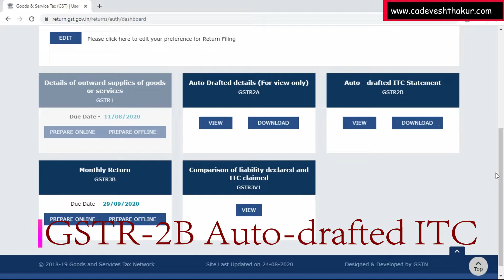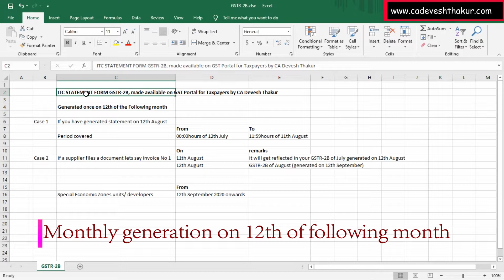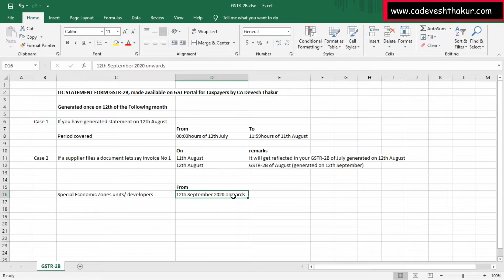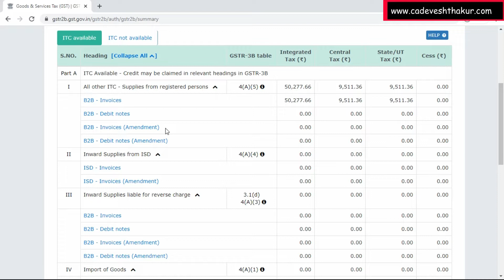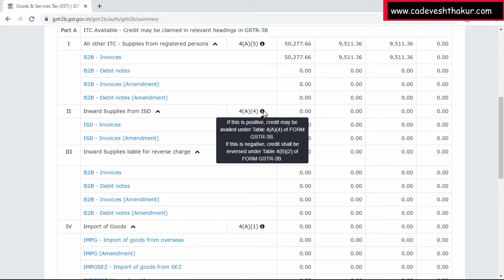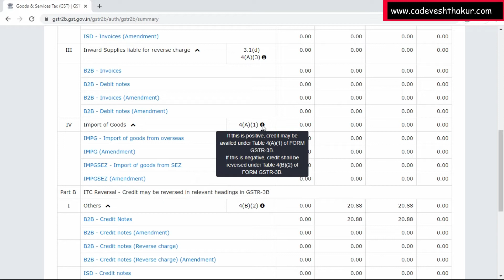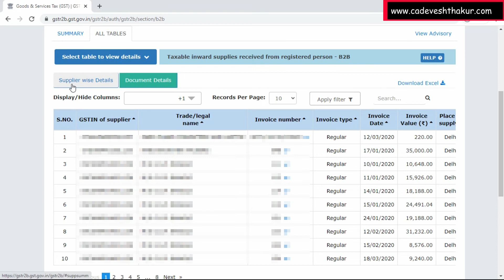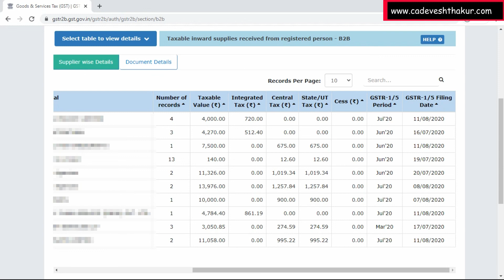GSTR-2B Auto-drafted Input Tax Credit (ITC)Statment|Reconcile ITC with Records & Books of Accounts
All you need to know about GSTR-2B Auto-drafted Input Tax Credit (ITC) Statement and How to Reconcile ITC with Records & Books of Accounts
Dear Viewers,

It has been observed that many taxpayers were facing issues regarding ITC while filing their GST returns. GST Department has enabled GSTR-2B which is a suppliers-based information auto populated report which will enable taxpayer to claim and to reconcile their ITC in a best and effective manner. This edition will let you know all the relevant aspects that you need to know about GSTR-2B Auto-drafted Input Tax Credit (ITC) statement.
GSTR-2B will be generated for every registered taxpayer on the basis of information furnished by their suppliers in their respective GST returns i.e. Form GSTR-1, GSTR-5 in related with registered Non-resident taxable person, and GSTR-6 monthly return in case of Input Service Distributor (ISD).
On the basis of generated GSTR-2B, the taxpayer can reconcile data related to Input Tax Credit (ITC) with their own records and books of accounts.
Benefits of reconciliation of ITC as recorded in the books of accounts with the GSTR-2B
- No duplication of Input Tax Credit (ITC)
- Reversal of Input Tax Credit (ITC) as per the applicable Law
- Correct reporting and payment of Reverse Charge